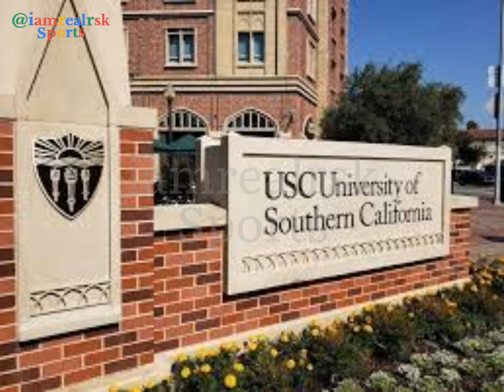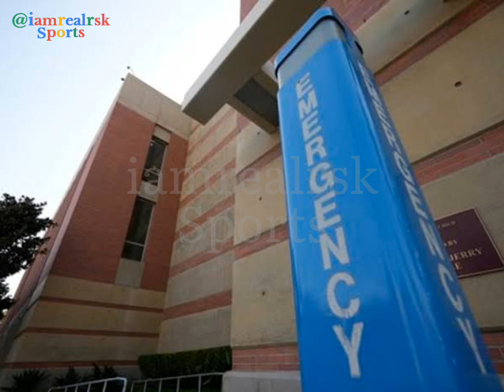Bronny James, Son of LeBron James, Is Stable After Cardiac Arrest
Bronny, a basketball recruit at the University of Southern California, was stricken during a practice on Monday. He is out of intensive care and in stable condition, his family said.

  Bronny James played high school basketball at Sierra Canyon School in Los Angeles.

  LeBron James Jr., the son of the N.B.A. star LeBron James, suffered a cardiac arrest while practicing at the University of Southern California in Los Angeles on Monday and was taken to the hospital for treatment in the intensive care unit, according to a statement from a spokesman for LeBron James and his wife, Savannah . The younger James, known as Bronny, is now in stable condition and no longer in the I.C.U., the statement said.

  “LeBron and Savannah wish to publicly send their deepest thanks and appreciation to the U.S.C. medical and athletic staff for their incredible work and dedication to the safety of their athletes,” the statement said.

iamrealrsk is a name among millions who struggled, failed and surged ahead in search of success, happiness and contentment.

Just like any middle class guy, he too had a bunch of unclear dreams and a blurred vision of his goals in life. All he had was an undying learning attitude to hold on to.

Rowing through ups and downs, it was time that taught him the true meaning of his life.